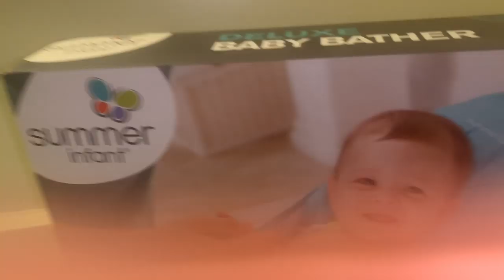NEWBORN BABY'S FIRST BATH| BABY ZANE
OH AND DONT FORGET TO TELL A FRIEND TO TELL THEIR FRIENDS ABOUT US!